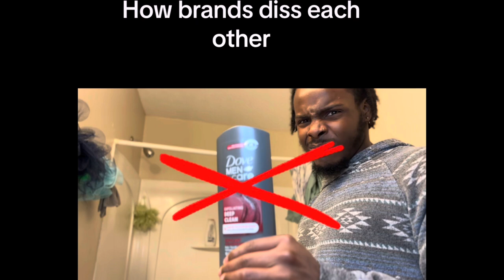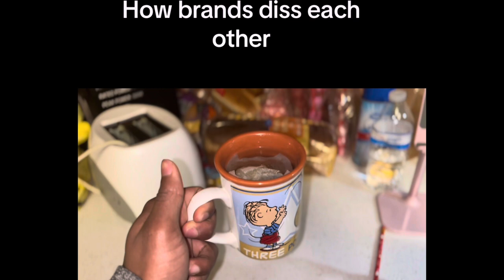New Funny 2024 Davienomar Skits 😂!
this video is my new skits and more otw  to the new years 2024 .

More skits soon stay tune 😭